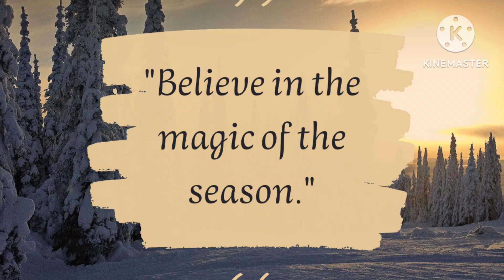PART 1 .FUN WITH TABLE 🏓 . MY TRAINING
TRAINIG FOR FOREHAND AND REVERSE PENHOLD BACKHAND